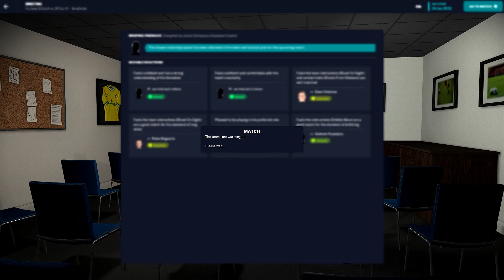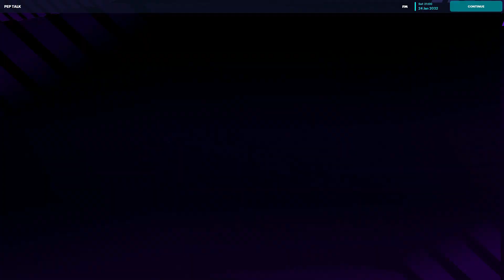FOOTBALL MANAGER 23 | FORTUNA SITTARD - WILLEM II | EREDIVISIE | SEASON 2031 - 2032